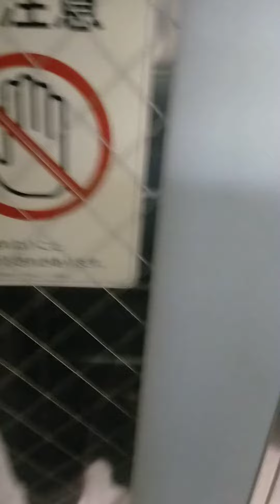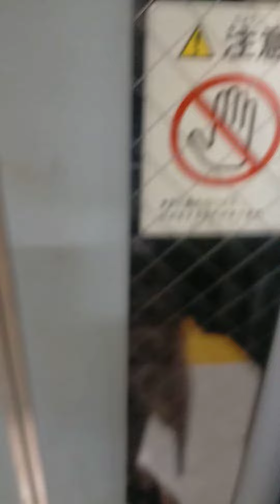JR西日本弁天町この電車は大阪環状線ゆきです次は京橋ですと大阪メトロ中央線弁天町この電車は学研奈良登美ヶ丘ゆきです次は九条ですこの電車は桜島ゆきです次は西九条です